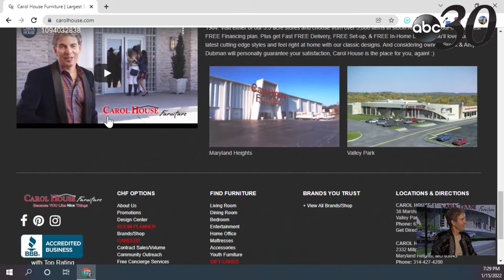Brook Dubman How The Internet Has Changed Business Carol House Your Little Castle